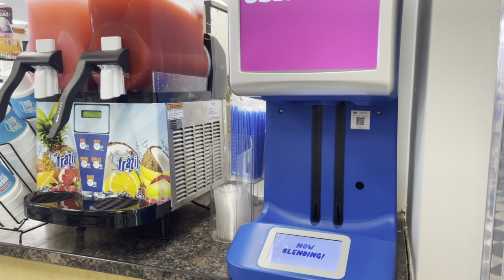VACATION TRIP TO SHOSHONE FALLS IN IDAHO DAY 1. 7-1-2022